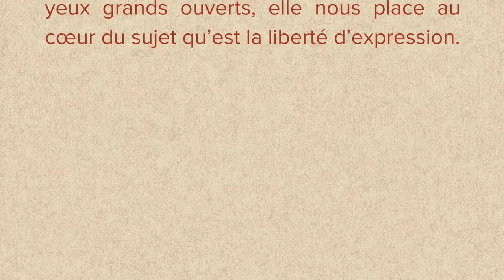Zehra Doğan EXPOSITION • Les yeux grands ouverts